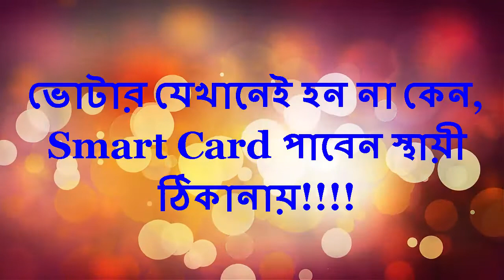জাতীয় পরিচয়পত্র/NID Card/Smart Card কিভাবে পাবেন-How to get NID Card/Smart Card-Adv Belayet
ভোটার যেখানেই হন না কেন স্মার্টকার্ড পাবেন স্থায়ী ঠিকানায়-জাতীয় পরিচয় পত্র-Smart Card-NID
ভোটার যেখানেই হন না কেন স্মার্টকার্ড যাবে স্থায়ী ঠিকানায়, Wherever the voter is, the smart card will go to the permanent address Smart Card, NID, অস্থায়ী ঠিকানায় ভোটার হলেও স্মার্টকার্ড যাবে স্থায়ী ঠিকানায়
কিভাবে পাবেন NID Card
how to get smart nid card in bd
How is the national identity card
national id card download
bangladesh national id card psd file
how to get national id card
bangladesh national id card online copy
national id card registration
national id card application
national id card office
smart card bangladesh
smart card bd download
smart card status
smart card online
how to get smart card bangladesh
smart card laptop
nid smart card
types of smart card
 nid card download bangladesh
nid card application
bangladesh national id card check online
nid card uttolon
nid registration
 old nid card number
অনলাইন থেকে আপনার আইডি কার্ড সংগ্রহ করুন
জাতীয় পরিচয়পত্র সংশোধন করার নিয়ম
জাতীয় পরিচয়পত্র সংশোধন ফি
অনলাইনেই মিলবে জাতীয় পরিচয়পত্র
জাতীয় পরিচয়পত্র সংশোধন ২০২০
সাময়িক জাতীয় পরিচয়পত্র
জাতীয় পরিচয়পত্র যাচাই
আইডি কার্ড চেক করুন অনলাইনে- nid card online check national id card check bangladesh bd

Legal assistance for helpless people.
Legal Knowledge,
Advocae Md. Belayet Hossain
Judge Court, Madaripur
Bangladesh
Member
Dhaka Taxes Bar Association
Dhaka, Bangladesh